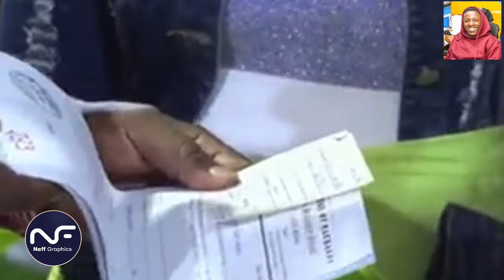SEE WHAT PASTOR NGANGA DID TO THIS GIRL AND HER MOTHER